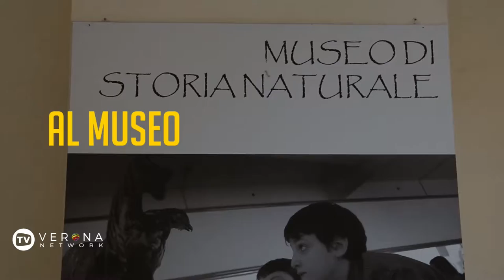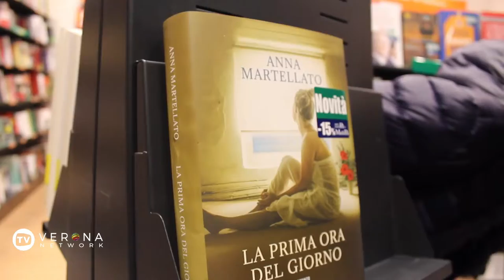TV VERONA NETWORK - Edizione della sera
Strutture extralberghiere: evaso mezzo milione di tasse - “Questo non è amore”: la Polizia a fianco delle donne - San Valentino nella città dell'amore - Love film fest: rimandata la terza edizione - Alberto Bertoli a Povegliano per ricordare il padre Pierangelo - Anna Martellato e la sua prima ora del giorno - Murales d’autore per il Parcheggio Centro - Il folk veronese della Contrada Lorì